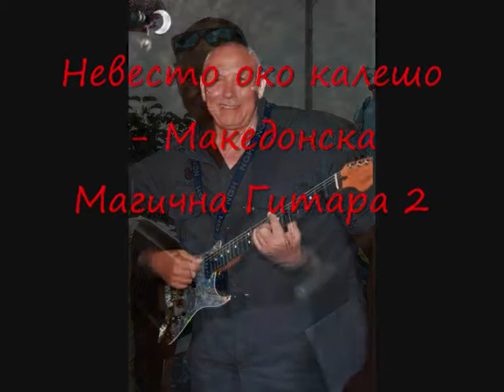Nevesto oko kaleso Cane Petrov Macedonian Magic Guitar 2